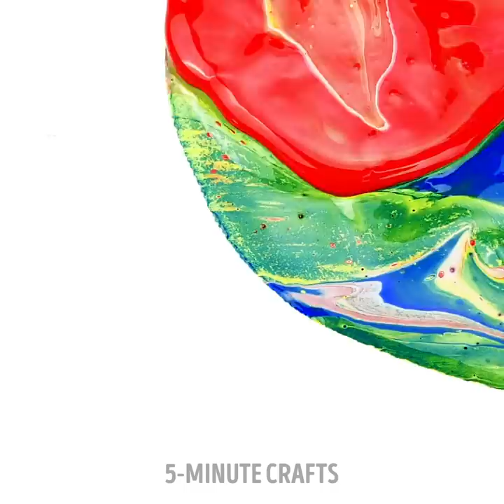Drawing Ideas For When You're Bored || Cute Doodle Ideas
TIMESTAMPS:
00:00 Easy drawing techniques
03:36 Easy ways to draw faces
07:27 Amazing painting techniques
11:19 Quick ways to draw a masterpiece